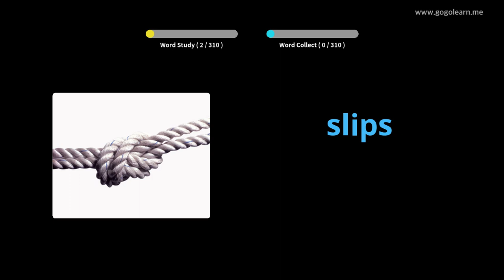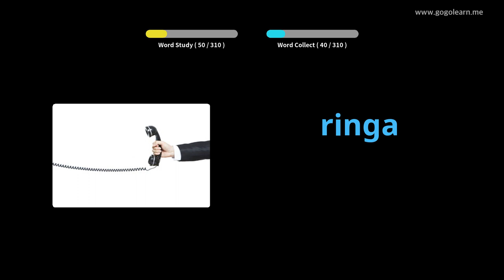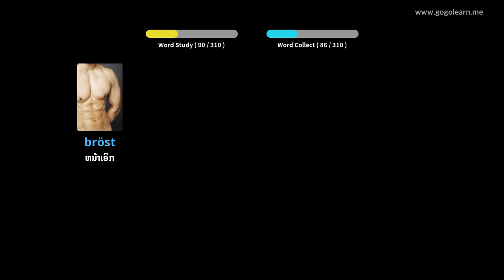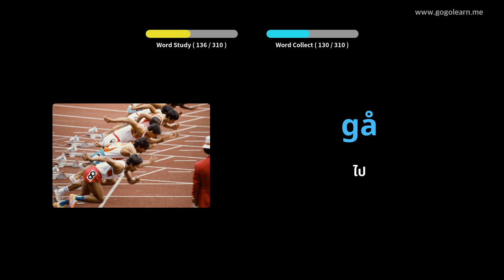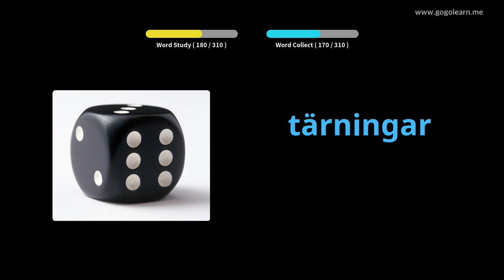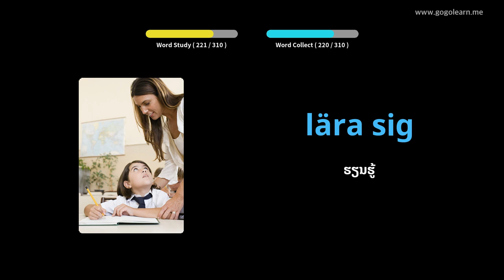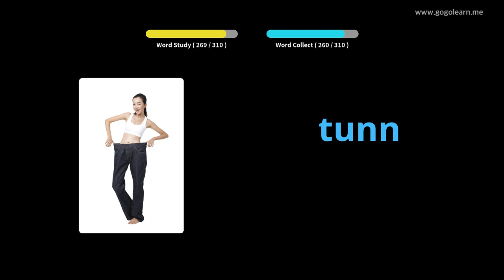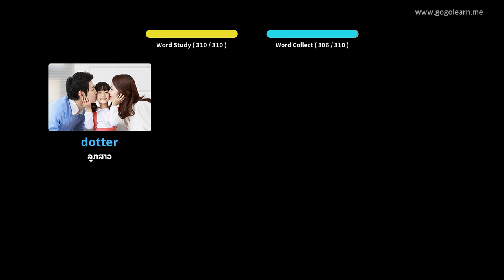ຄຳ ສັບພາສາຊູແອັດຟັງໃນຂະນະຂັບລົດ | Golearn